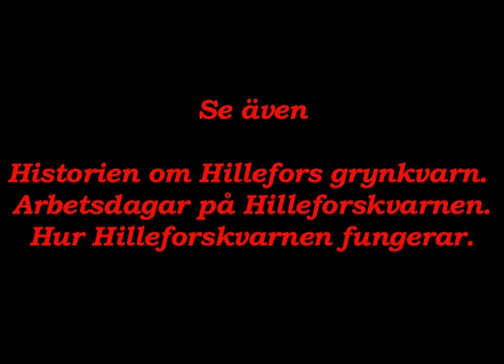Hillefors grynkvarn en introduktion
En havregrynskvarn från slutet av 1800: talet. 1987 gjordes sista körningen av havregryn i kvarnen av den sista grynaren Bengt Hillefors. Jag filmade den och verksamheten vid kvarnen det året. Jag har nu digitaliserat orginalmaterialet.
Kvarnen är K märkt och ägs av Lerums kommun men verksamheten vid kvarnen bedrivs av Hillefors Grynkvarns Museiförening